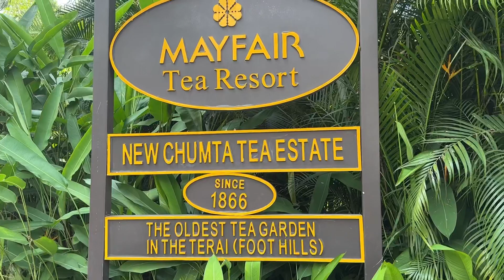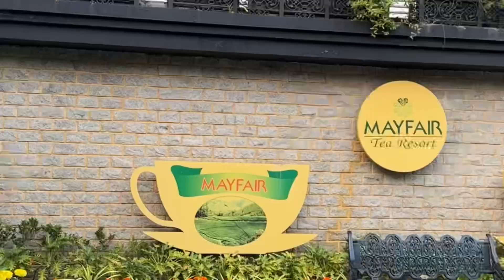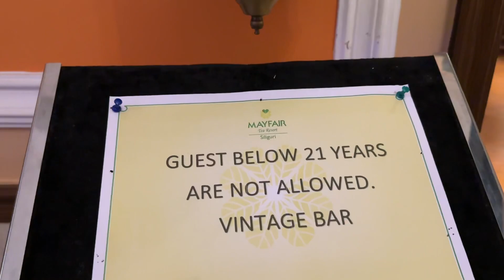Mayfair Resort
Mayfair Resort, Siliguri, West Bengal, India.